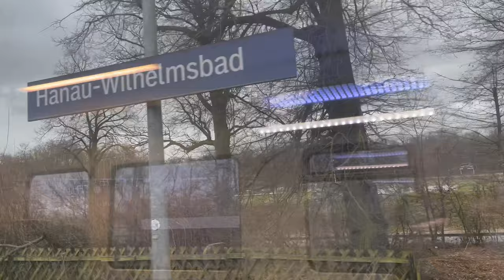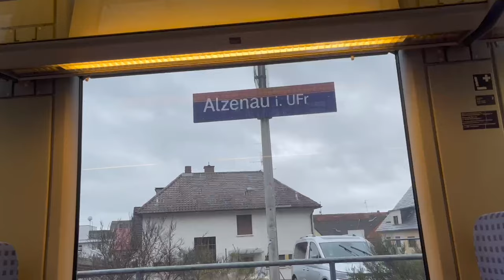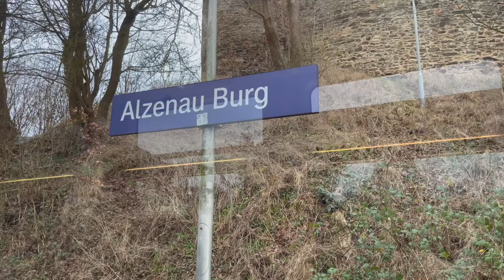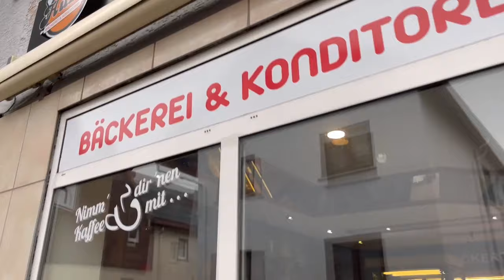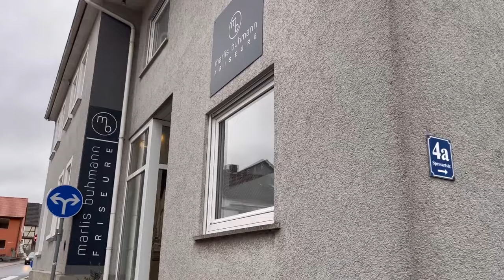Special Travel from Frankfurt to my home village Michelbach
Come with me on a Journey from Frankfurt to my Home Village Michelbach in Unterfranken.

Become Evangelists for Christ by sharing videos and liking them.

If you would like to know what I learned about how to walk in a life of fullness, joy and peace, check out my book 'Windsurfing with God' by Thomas Huth on amazon

Thomas Huth